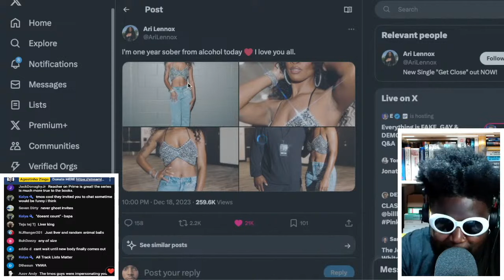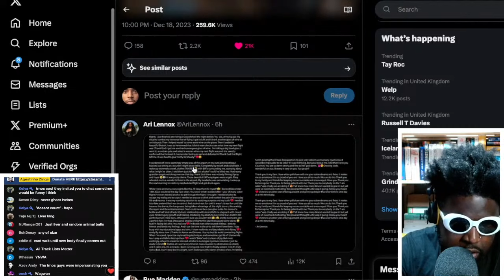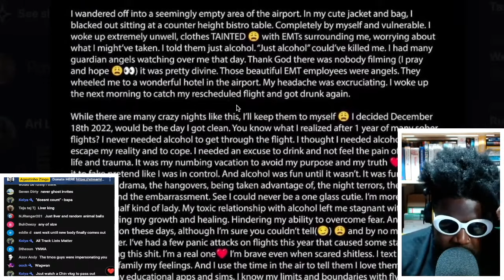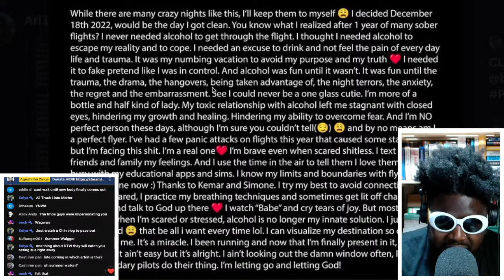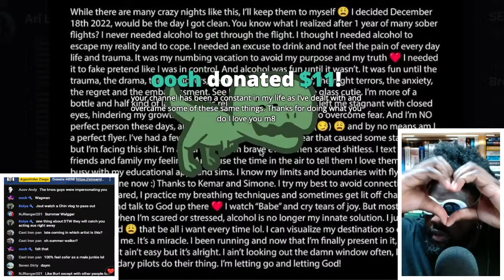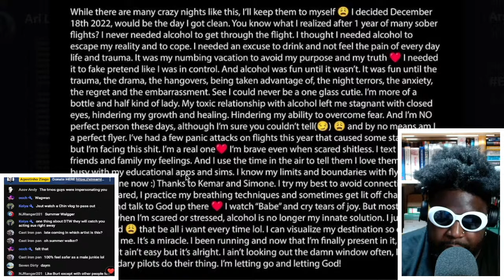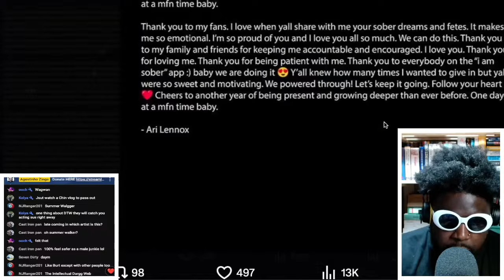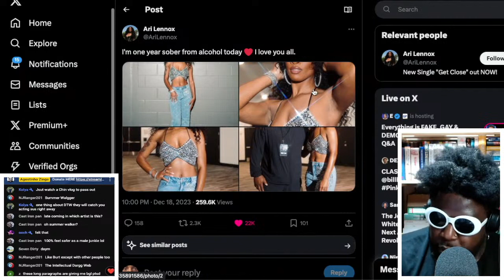Ari Lennox celebrates 1 YEAR OF SOBRIETY